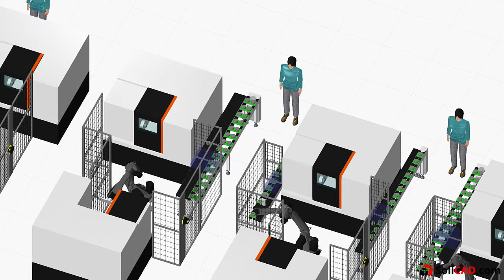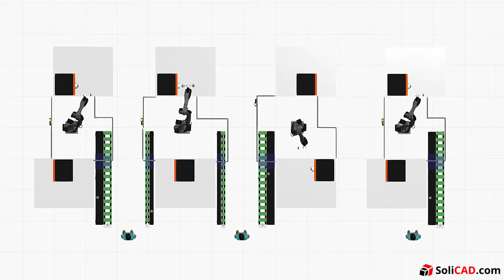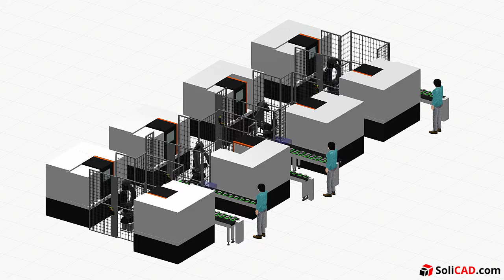Robotizovaná obsluha CNC soustruhů / SECO Group / Comau / SoliCAD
Simulace robotizované obsluhy CNC soustruhů, vytvořená v programu Visual Components, společností SoliCAD, s.r.o.